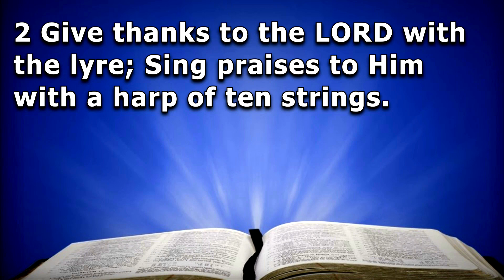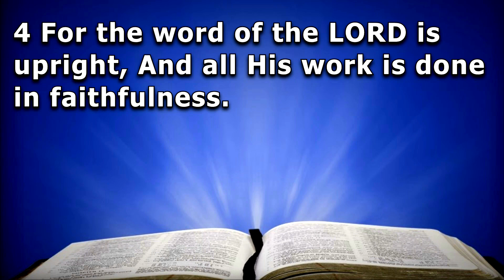Traditional Music Prelude (2022-11-20)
Traditional Worship led by Dennis Fast